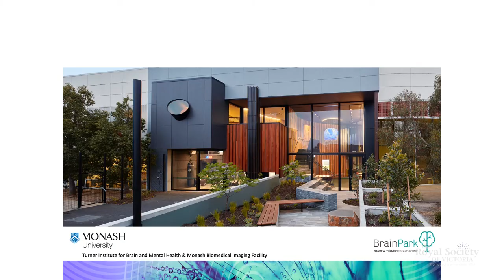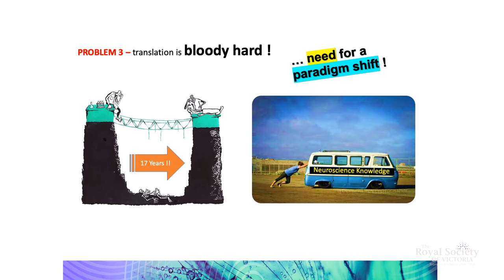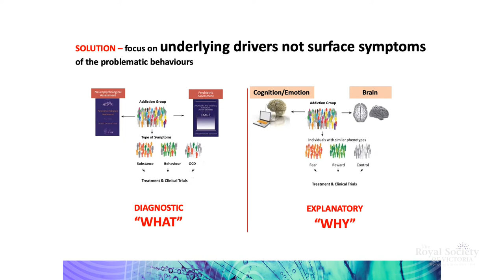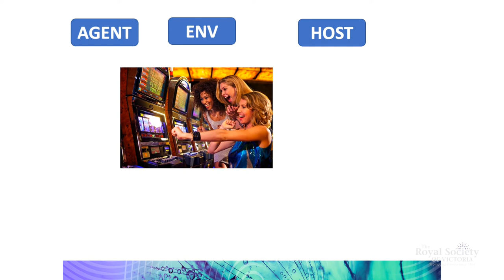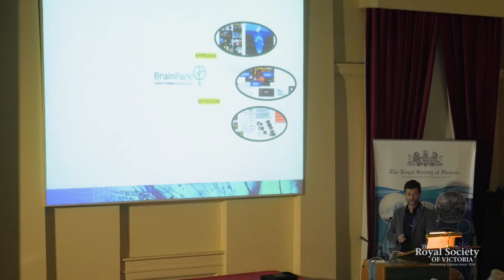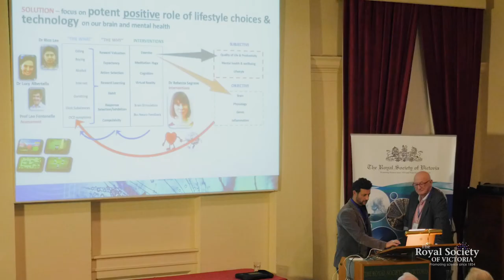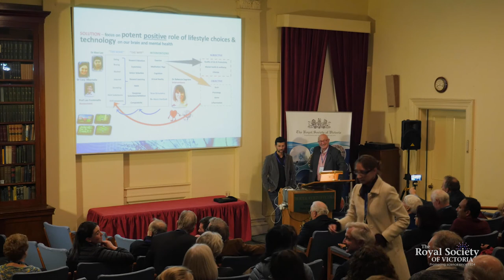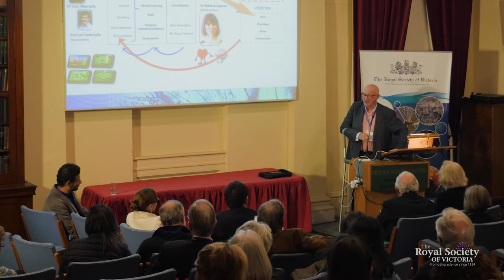Gamble, Drink, Consume, Repeat (Full Lecture)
Featuring Professor Murat Yücel, David Winston Turner Chair in Addiction and Mental Health, Monash Institute of Cognitive and Clinical Neurosciences.

Filmed at the Royal Society of Victoria on 9 May, 2019

Interview by Dr Renee Beale
Filmed & Edited by Robert Cross
Produced by the Royal Society of Victoria